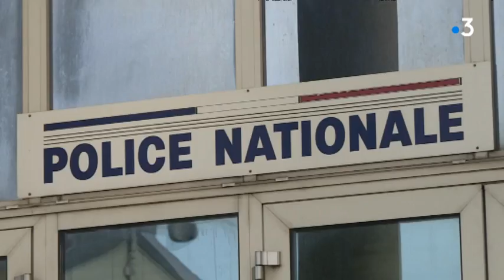La délinquance en 2017 dans les Alpes-Maritimes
Le nombre d'actes de délinquance est globalement en baisse, mais le nombre de cambriolages est en hausse.